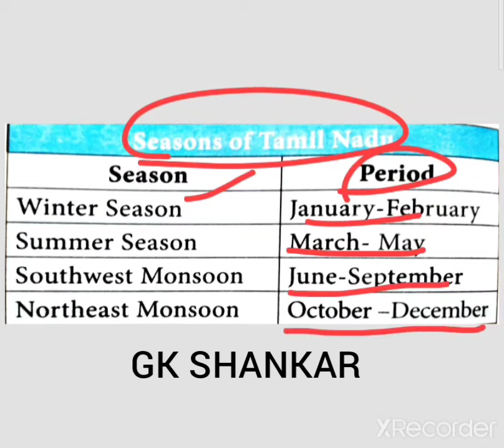Seasons of TN | GK SHANKAR